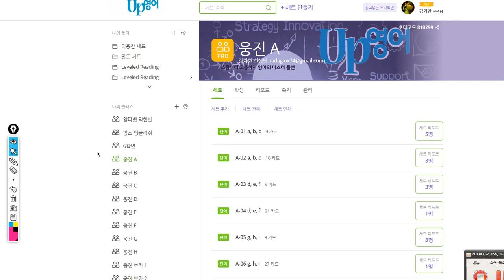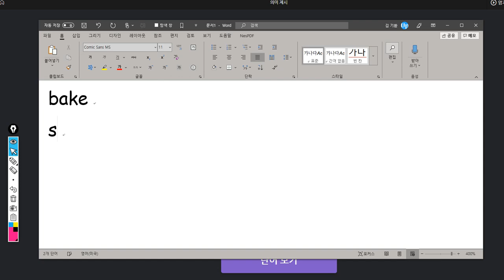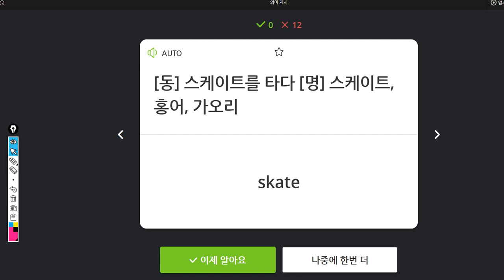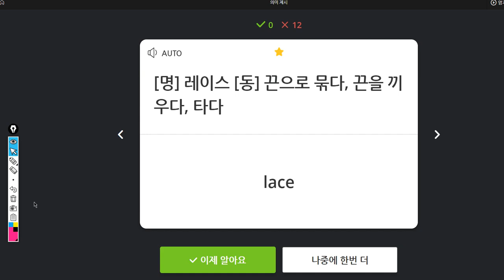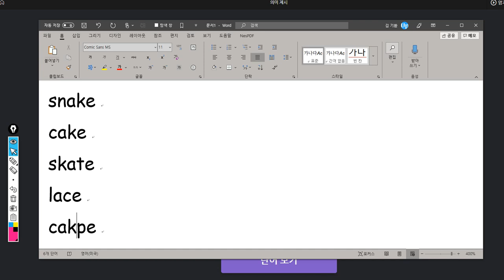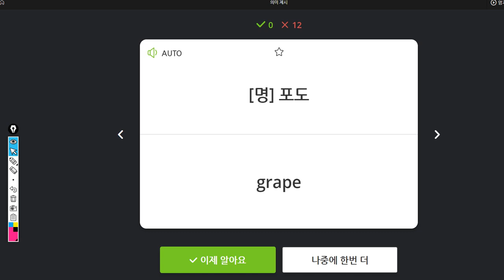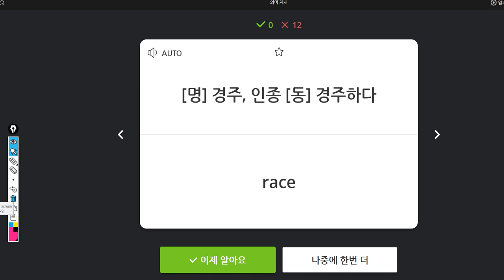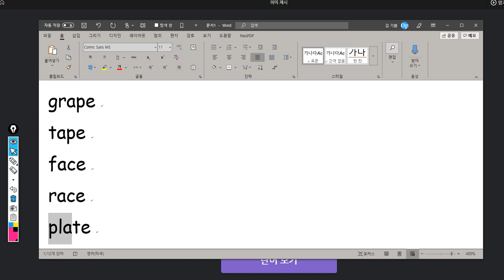신혜리 2019 10 07 일대일